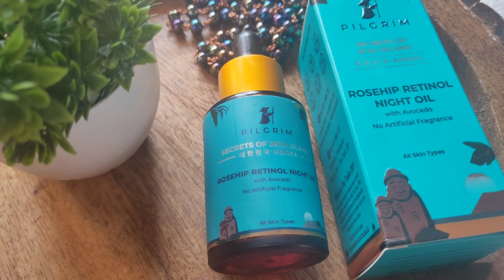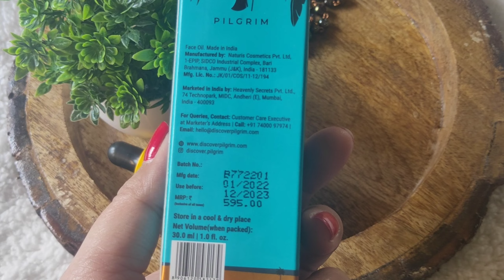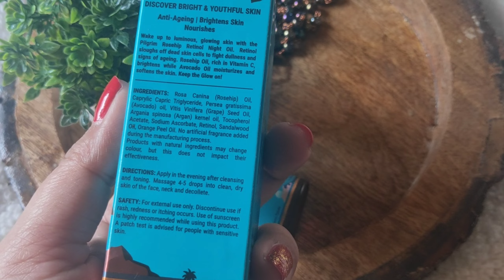How To Add Retinol Into Your Skincare Routine || PILGRIM Secrets of Jeju Island Retinol Oil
Grab Your Hands-On This Pilgrim Product.

Filming Equipments Used:

Ring Light

1. Reviews about any product given by me is my honest opinion.
2. All the products recommended by me are based on my personal experience. It might not work well for another person.
3. The information provided are for general purpose and should never be considered as professional advice.
4. All the contents in this channel are created by me ( Channel owner : Priyanka Mishra).
5. I am not a professional make up artist.
6. Let's spread beauty awareness , love and
 positivity.